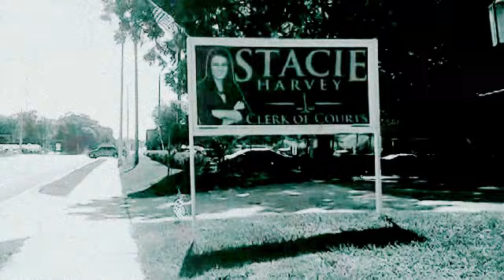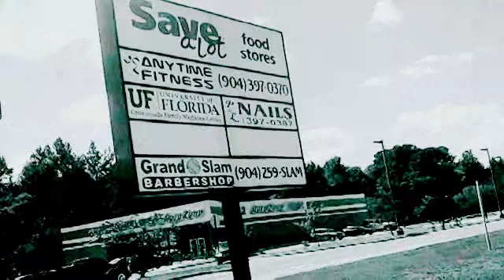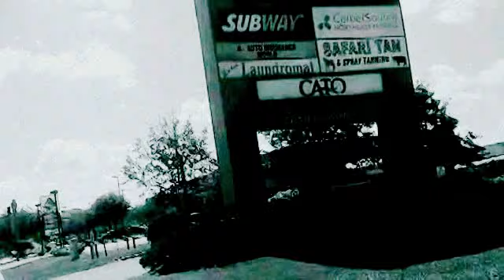2Xclusive Film Productions